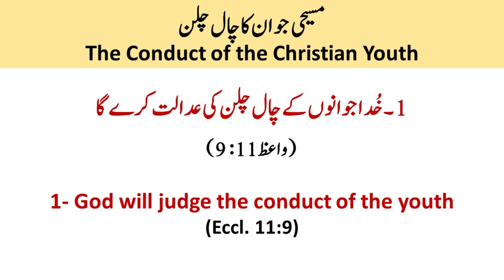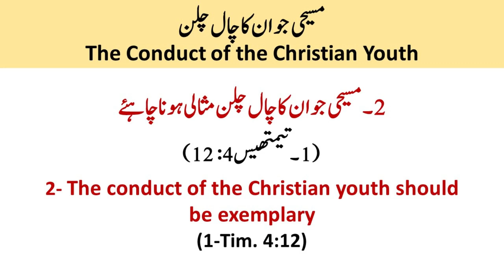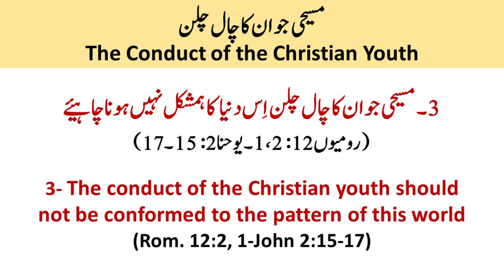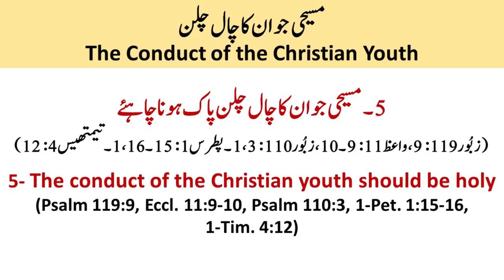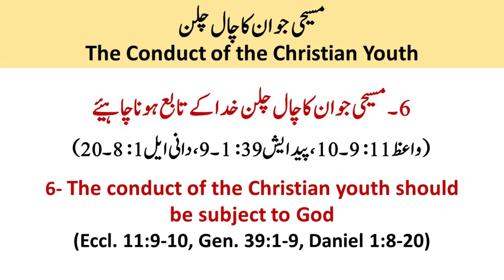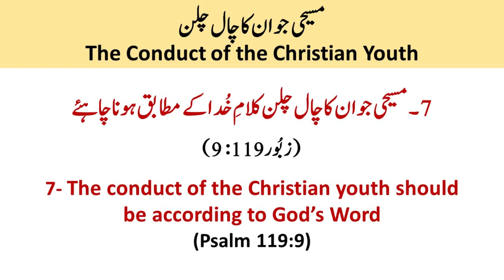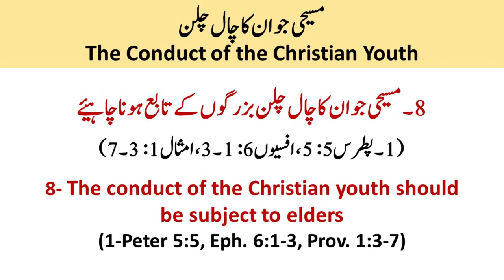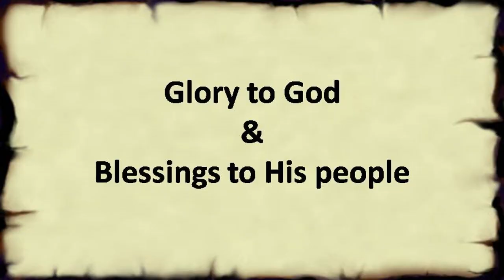The Conduct of the Christian Youth - Urdu sermon by Pastor Isaac Inayat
This message was shared by Pastor Isaac Inayat on Friday, June 23, 2023, at Urdu Language Congregation, National Evangelical Church, Bahrain.
Sermon on Youth